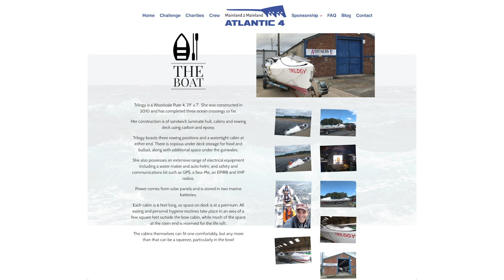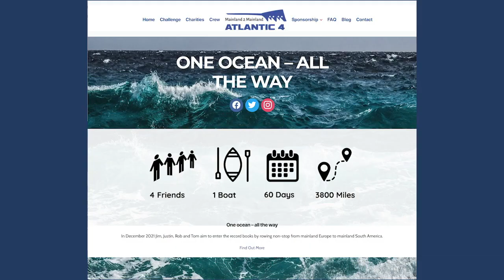Rowing Across The Atlantic - Mainland to Mainland Intro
M2M Atlantic Four and an independent team of four rowers aiming to row from Portugal to South America in December 2021.